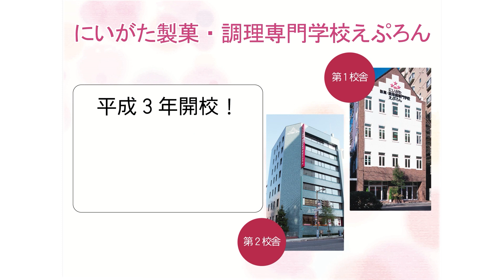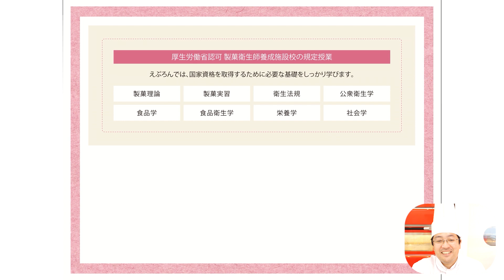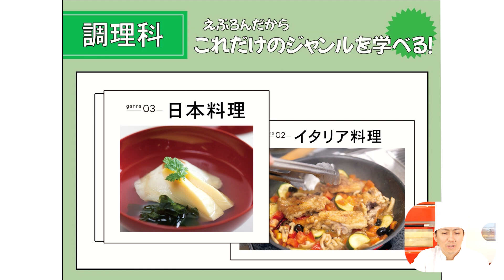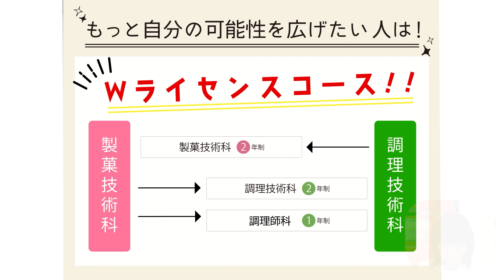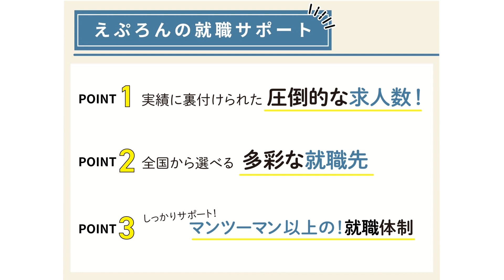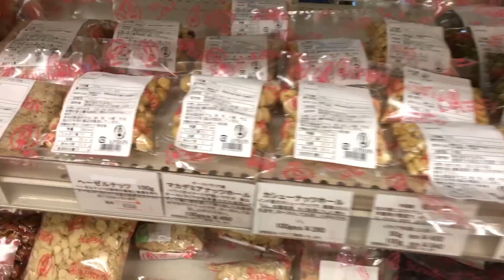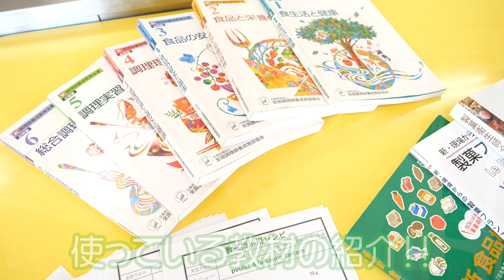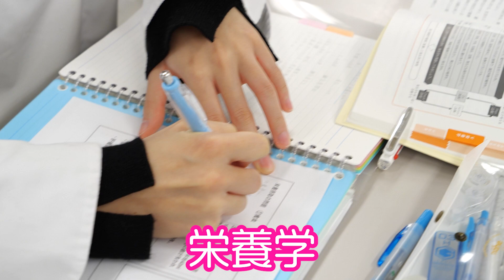YouTubeオープンキャンパス ～学校説明～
えぷろんではどんな授業があるんだろう✨どんな先生が教えてくれるんだろう😊
えぷろんについて紹介❕

お菓子・料理のレシピ動画のYouTubeオープンキャンパスは申込してくれた方限定にお送りしていますので、見てみたい！という方は↓より申込ください(^^♪

『LINEで個別相談』受付中！！
LINEのメッセージで「相談があります！」とメッセージをください😊
えぷろんのこと！進路について！
なんでも相談ください💛

えぷろんでは少人数！予約制でオープンキャンパスを開催しています❕
コロナウイルス対策をしっかりしたうえで開催します！
ぜひ参加してみてください💛
今後の体験メニュー・日程は

あなたの夢をかなえよう☆.。.:*・夢をかなえるならえぷろん！！